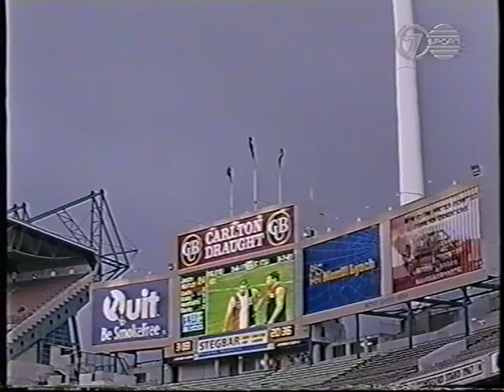Melbourne v St.Kilda Round 13 1998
The Saints sit equal top and Melbourne just outside the 8 when they meet in Round 13. Few would have predicted these two would meet later on in the year in a Semi Final.